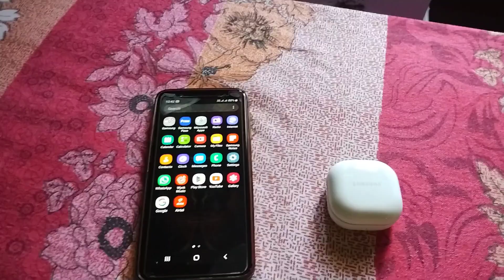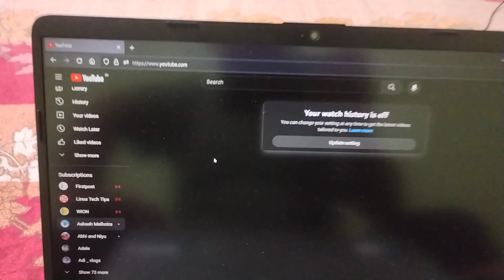Neel Kamal bhiya ne bhi channel bna diya | Daily Vlogs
Neel Kamal bhiya (Gym Trainer)  🔻